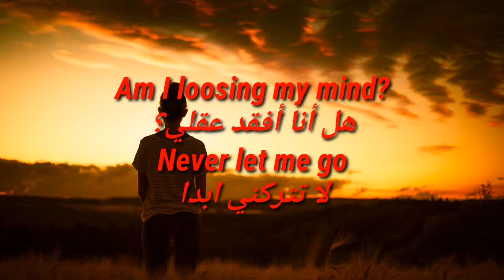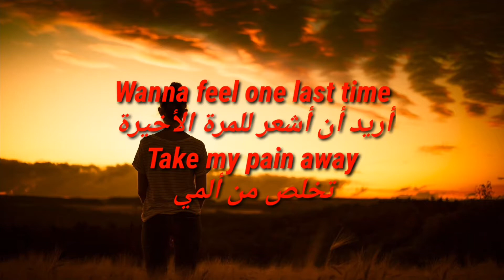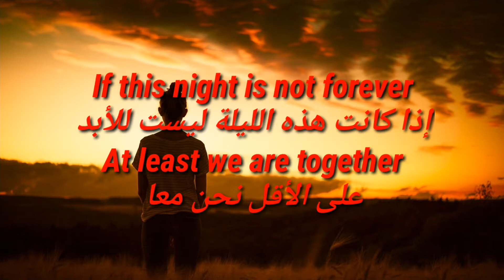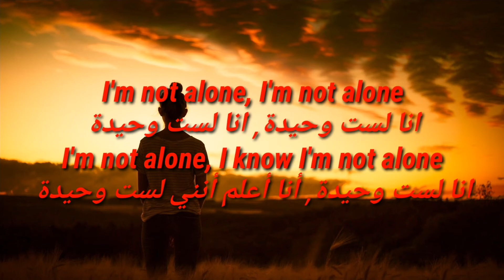Alan walker - alone, Lycris مترجمه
ارجوا دعمكم لنا بالاشترك في القناة الثانية
( Varied Food )
على الرابط التالي ولكم جزيل الشكر 😘

( Varied Food )
On the link
Thank you so much 😘

Alan walker - alone, Lycris مترجمه (وحيد)